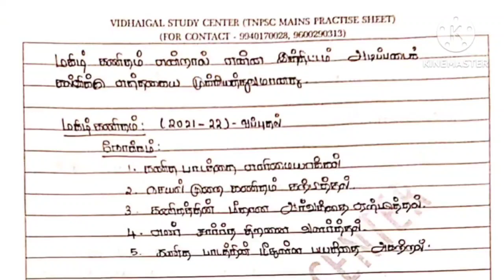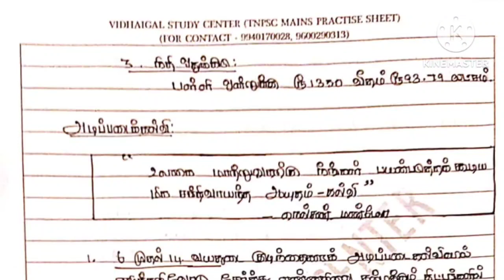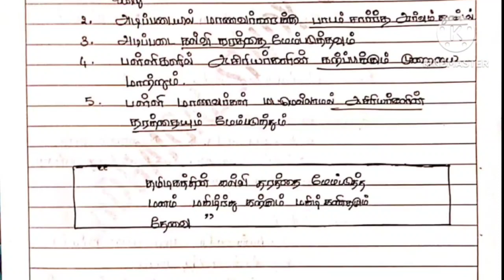TNPSC GROUP 2 MAINS, IMPORTENT CURRENT AFFAIRS SERIES